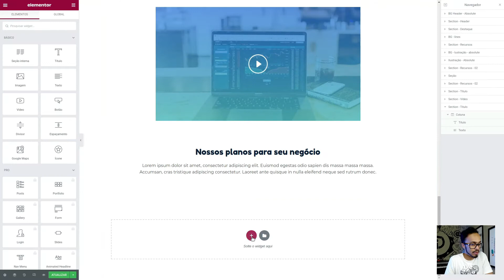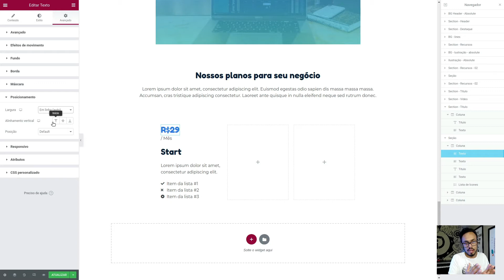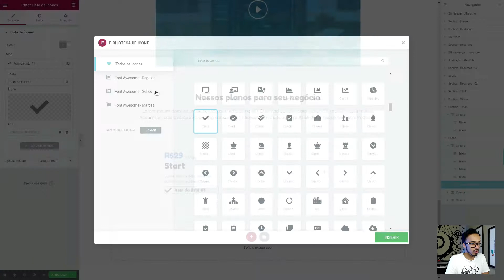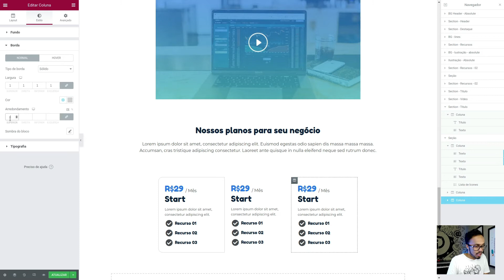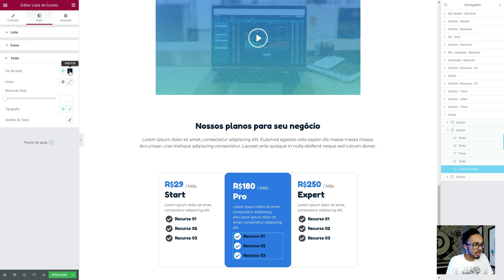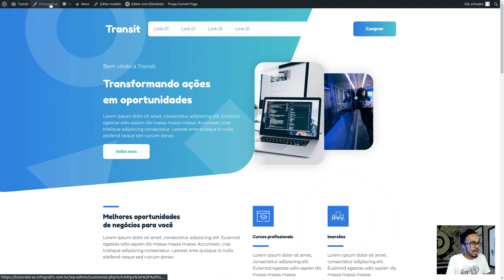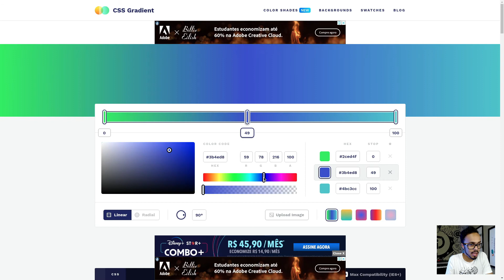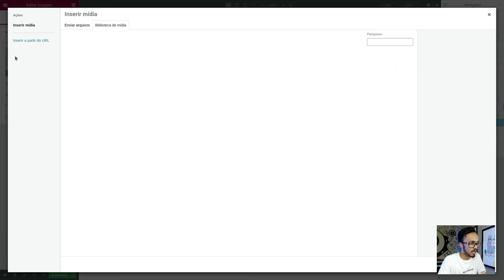COMO FAZER UM SITE COM WORDPRESS E ELEMENTOR | EP - 06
E ai pessoal BELEZA!!!

🔥Para quem quiser dicas de Design e Wordpress siga no instagram🔥

Nesta  série eu vou te ensinar como fazer um site com Wordpress e Elementor a partir de um layout desenvolvido no FIGMA

00:00 - Intro
00:30 - Conteúdo
05:33 - Bordas
08:20 - Alinhamento
09:18 - Ícone Gradiente
13:15 - Considerações Finais

/*Gradient Icon*/

.ui-gradient-color-icon ::before {
  background: rgb(44, 122, 237);
  background: -moz-linear-gradient(
    90deg,
    rgba(44, 122, 237, 1) 0%,
    rgba(75, 195, 204, 1) 100%
  background: -webkit-linear-gradient(
    90deg,
  background: linear-gradient(
    90deg,
  -webkit-background-clip: text;
  -moz-background-clip: text;
  background-clip: text;
  -webkit-text-fill-color: transparent;

Toda estrutura será criada a partir do layout desenvolvido na série Criando uma Landing Page no Figma

Se você está começando no desenvolvido de sites e quer aprender de verdade como se faz um projeto que seja fácil de dar manutenção e com alta qualidade, acompanha essa série que você já vai conseguir dar os primeiros passos e até conseguir seus primeiros trabalhos.

A carreira em desenvolvimento web já foi conhecida como a carreira do futuro: hoje, ela é a carreira do presente.

Quanto mais negócios, profissões e especialistas migram para a internet, ainda que suas operações continuem offline, mais o mercado de tecnologia se expande para todos os lados.

Hoje existem ferramentas que permitem você desenvolver sites mesmo sem a necessidade de conhecer programação, mais se você dominar estas ferramentas e além disto também se tornar um desenvolvedor vai se diferenciar do mercado e conseguir mais serviços.